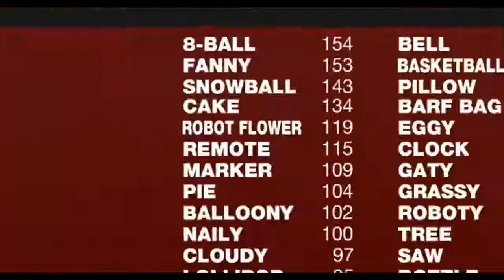THE NON STRANGENESS OF BFDIA 1